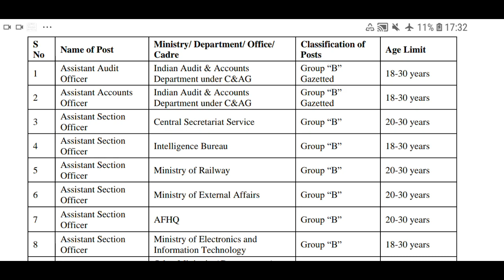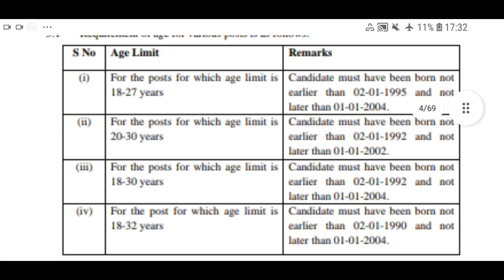Staff selection committee 2021